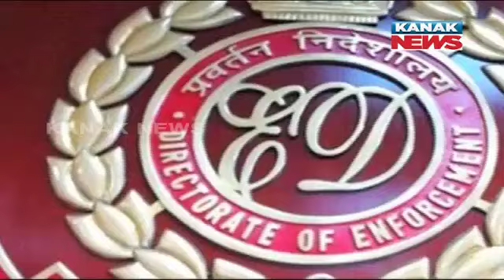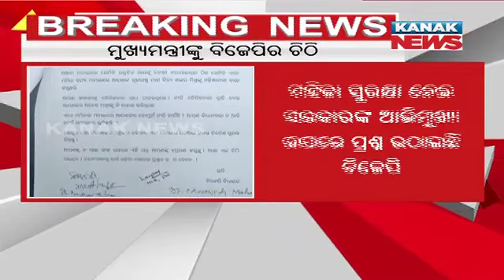2PM Bulletin ||| 6th December 2021 ||| Kanak News Live